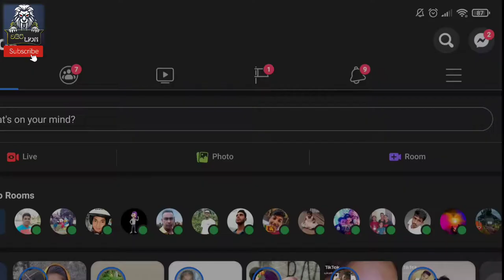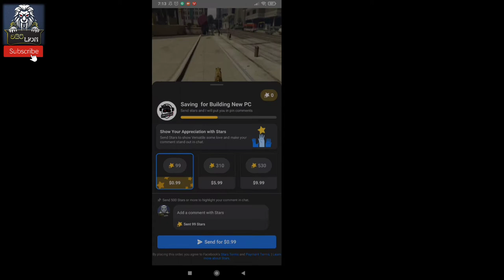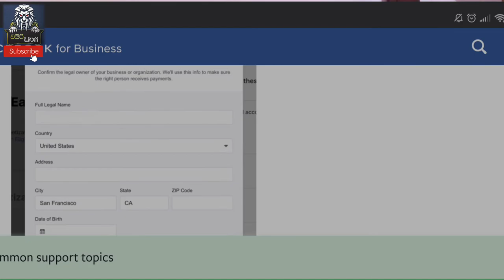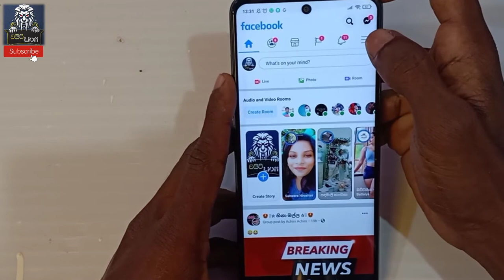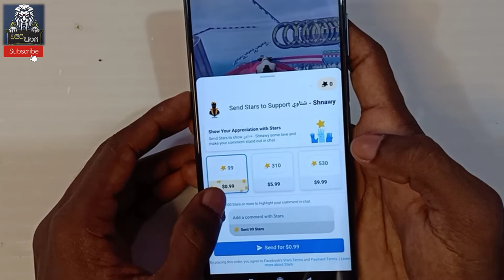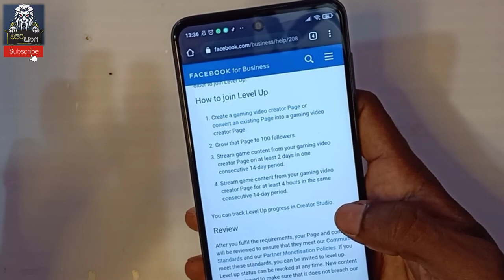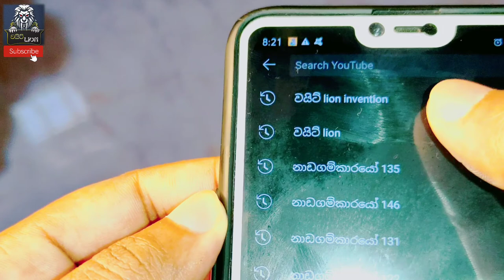Facebook එකෙන් සල්ලි හම්බකරන "ඒක් බාර්" තරු කතාව වයිට් Lion Invention Subscribe and share